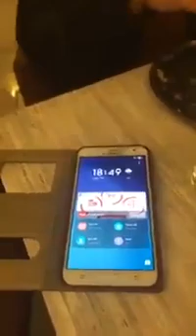تاكل ثلاث صينيه البقلاوة